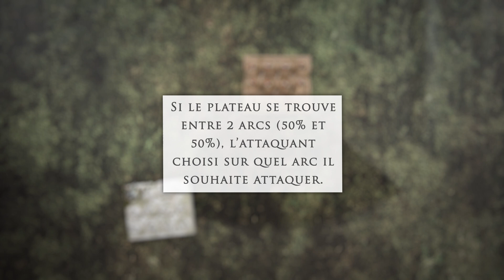La Ligne de Vue (v1.5) : Tutoriel n°9 Trône de Fer le jeu de figurine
Cette vidéo fait parti d’une série de tutoriels sur le jeu Trône de Fer : le jeu de figurines

Qu’est-ce que la Ligne de Vue ? A quel moment une unité en voit une autre ? Cette vidéo vous expliquera point par point les étapes pour réaliser cette étape importante que l’on utilise dans différentes actions de jeu.

Cette vidéo a été réalisée avec les règles du jeu en version 1.5

Si vous ne connaissez pas ce jeu, nous ne pouvons que vous le conseiller très très fortement ! 💪